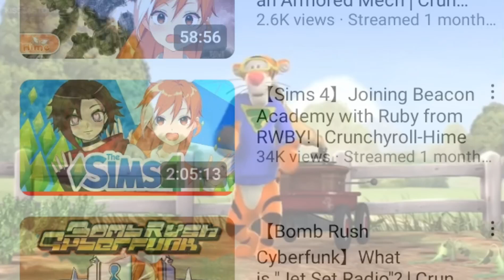tigger default dancing on the decaying corpse of capitalism